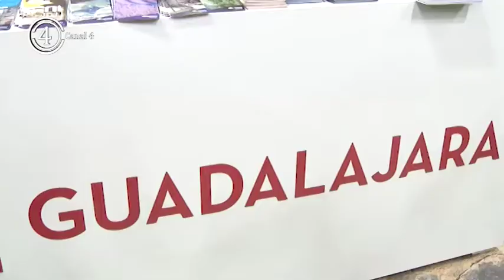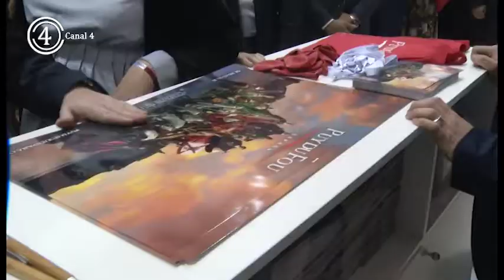Regional Fitur 2019